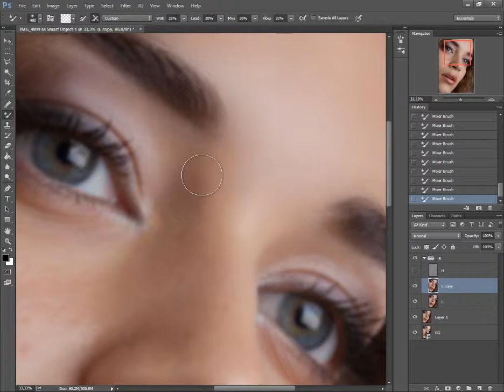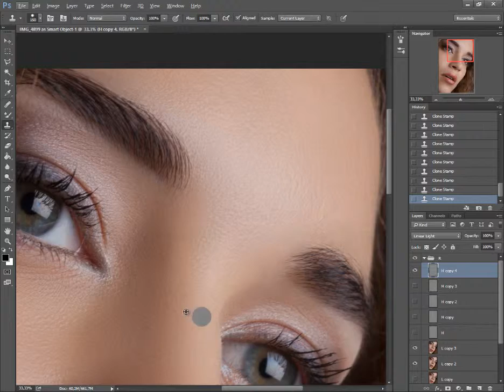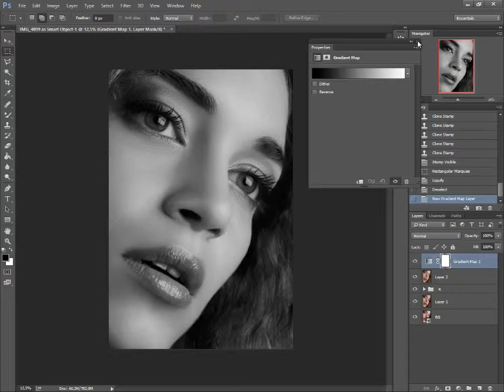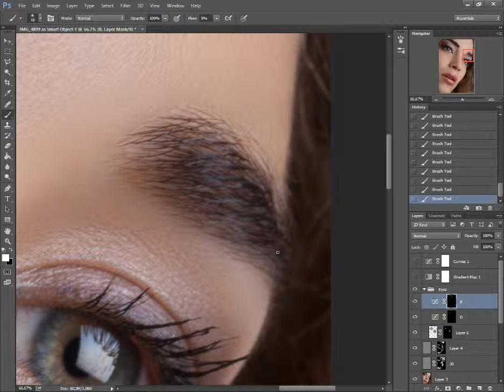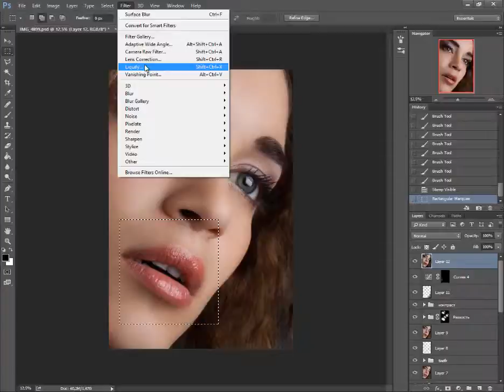SpeedRetouch "No Name" by ApT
"No Name"
Время выполнения: 1 час 45 минут